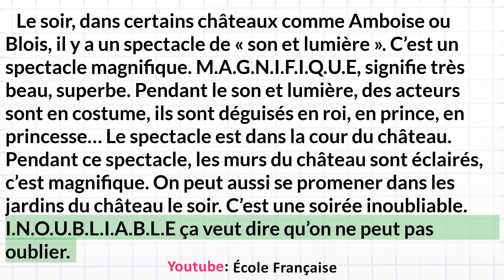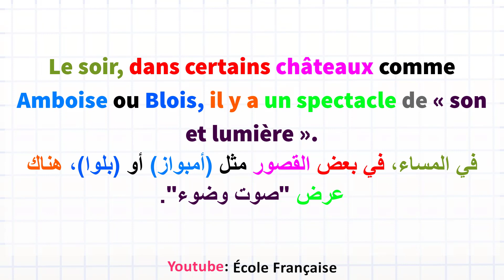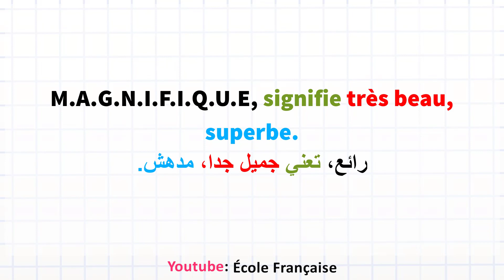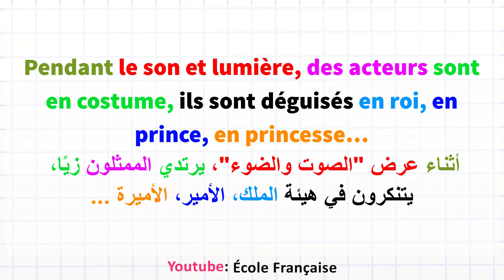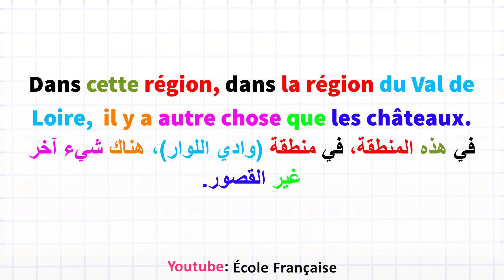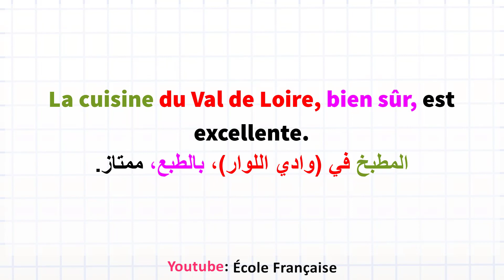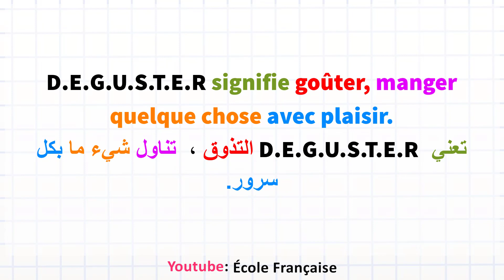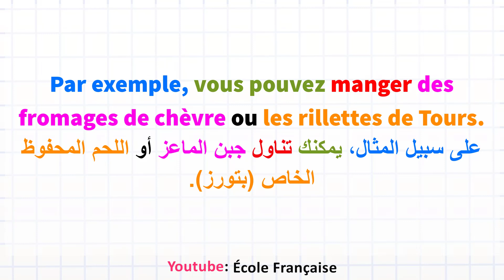Apprendre à lire le Français A2 | 2 القراءة باللغة الفرنسية: الوادي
نص لتعلم القراءة بالفرنسية و تحسين مهارة النطق  2

محتوى الفيديو:
00:00 Texte en français
02:33 الترجمة